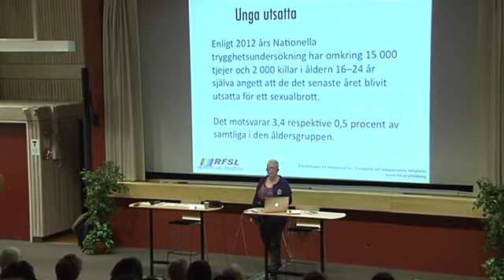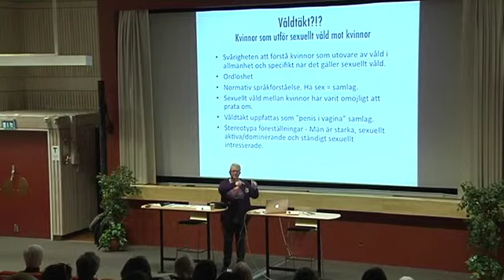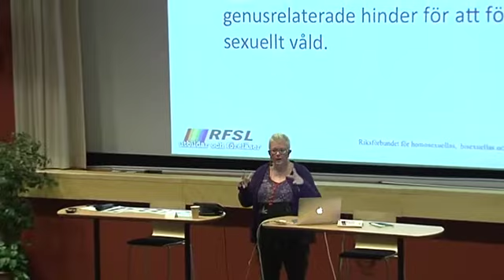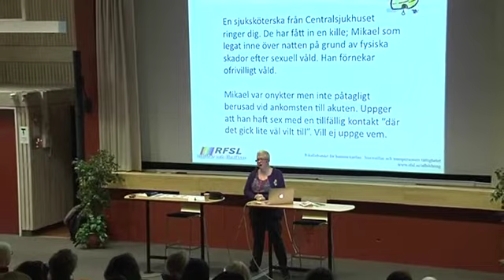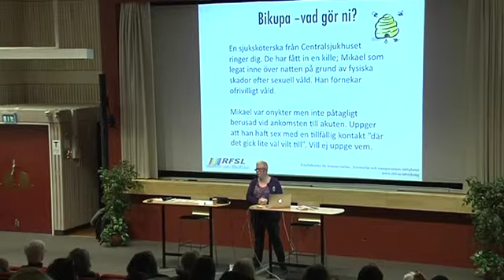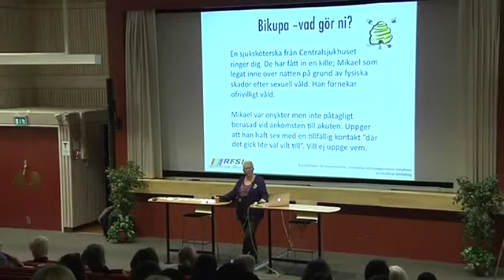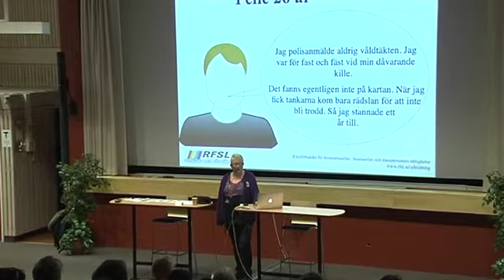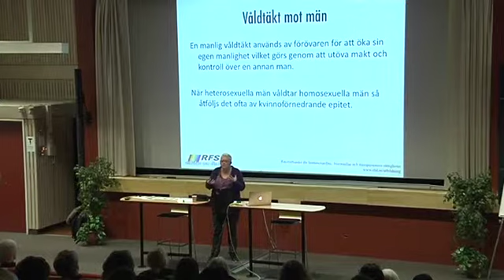"Sexuellt våld och HBTQ" - Föreläsning av Suzann Larsdotter (pass 2 av 3)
Suzann Larsdotter besökte Landstinget i Värmland och föreläste med temat "Sexuellt våld och HBTQ" - Den här filmupptagningen är från pass 2 av 3.